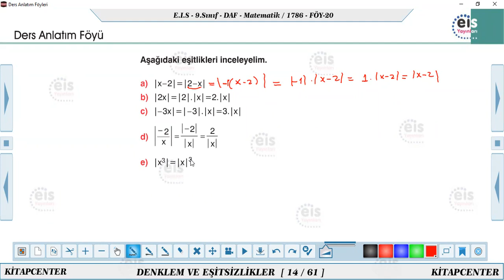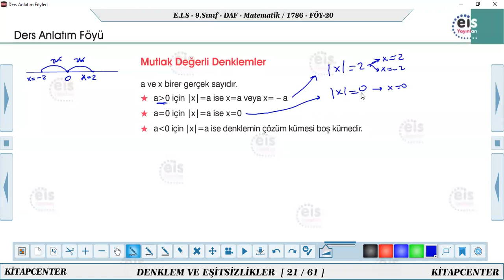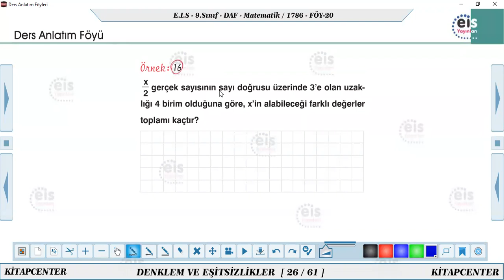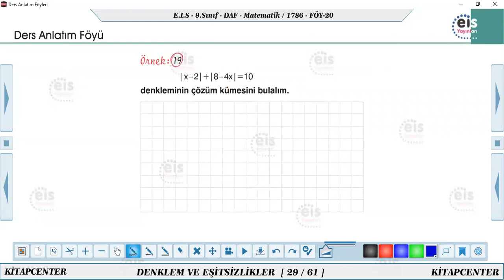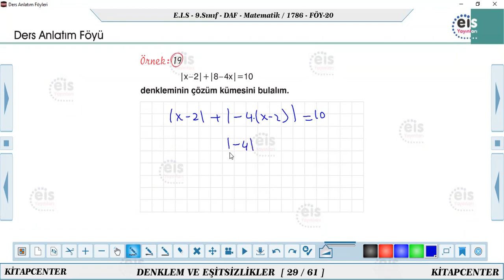EİS 9.SINIF MATEMATİK 20.FÖY 9C 2.DERS 18 ARALIK 2020